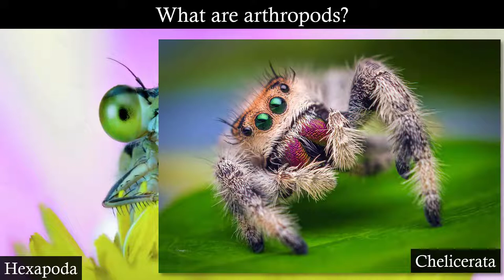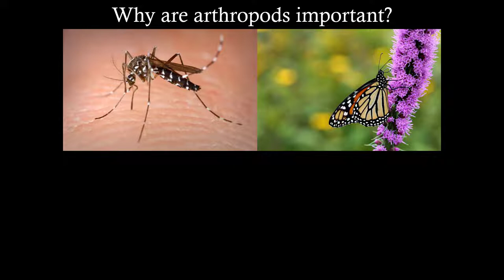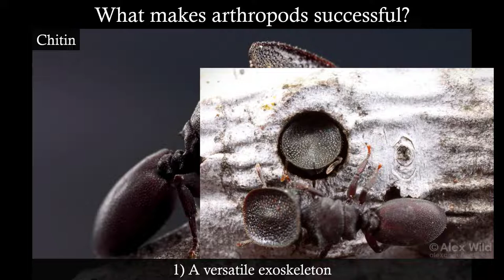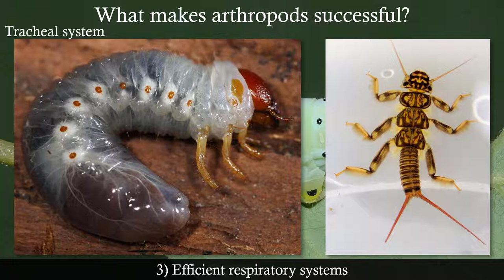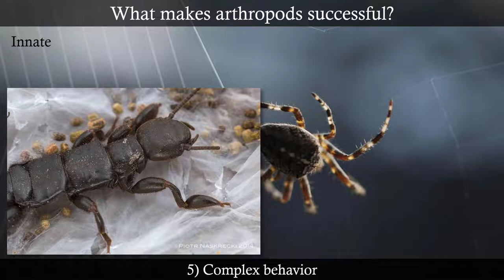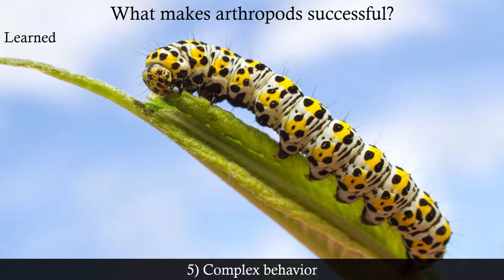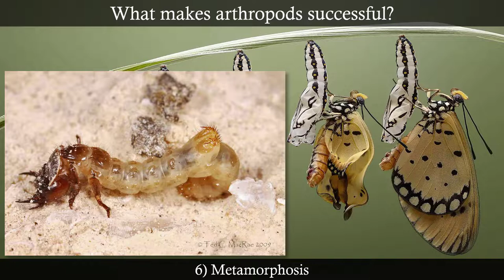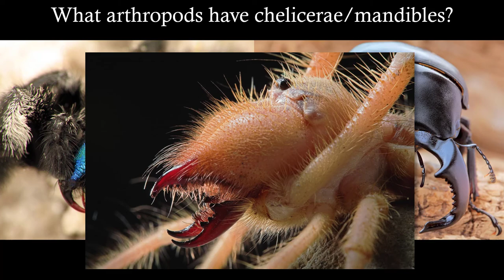Phylum Arthropoda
We discuss murder suspects and learn about turtle-headed ants, potter wasps, and hedgehog flies.